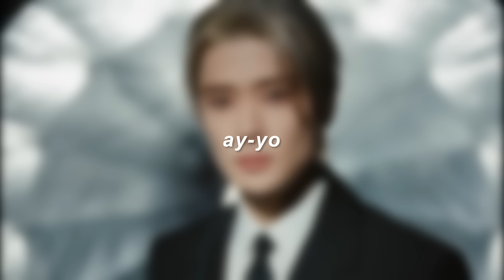ICONIC KPOP RANDOM DANCE [OLD + NEW] ☆ COLLAB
✰ welcome (back)! ✰

➩ i hope you enjoyed it ! feel free to submit song recommandation in comments or in this link

↳ apps used?                    i make the whole video on inshot and the thumbnail on phonto

↳ fonts :                             ts block (thumbnail) and arial italic bold

↳ collabs?                         yes!! (contact in @ and ig)

ღ intro : happy death day - xdinary heroes
ღ outro: good 4 u - p1harmony (cover)